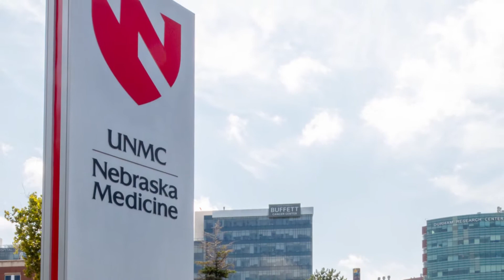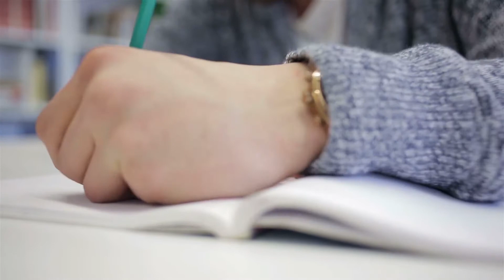Ag Property Taxes | Dave Aiken | September 25, 2020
Dave Aiken, Nebraska Extension Ag and Water Law Specialist, breaks down the latest developments on Nebraska's newly passed property tax reform bill.